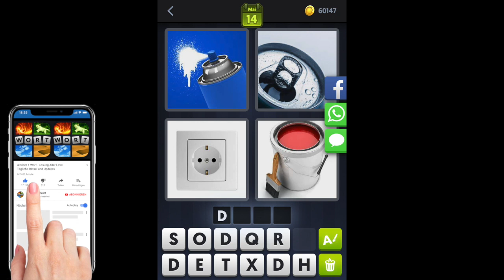4 Bilder 1 Wort - Dubai - Tägliches Rätsel - 14.05.2019 - Mai 2019 - Lösung - Antwort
4 Bilder 1 Wort Lösung Tägliches Rätsel Dubai 2019 Mai
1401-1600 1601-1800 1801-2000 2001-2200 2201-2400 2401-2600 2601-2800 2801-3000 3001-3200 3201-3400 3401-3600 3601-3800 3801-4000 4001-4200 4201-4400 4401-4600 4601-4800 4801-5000